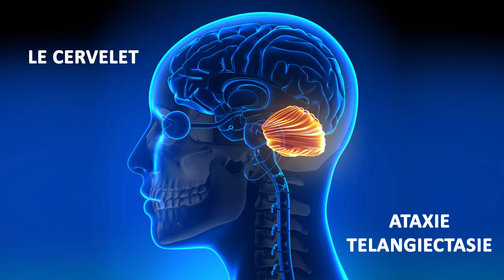ENSEMBLE AIDONS SOFIAN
Bonjour

Sofian et tous ses proches vous remercient d’être venus aussi nombreux pour vivre ce moment de solidarité et de générosité.

Nous sommes très heureux de vous accueillir et de partager avec vous ce repas pour la rupture du jeune.

Nous espérons que vous passez un agréable moment…

Comme vous le savez, nous sommes réunis aujourd’hui pour apporter notre soutien à Sofian…

Sofian, dont le combat dure depuis des années…

Sofian est un enfant de 19ans, qui souffre d’une maladie orpheline dégénérative, que vous ne connaissez sans doute pas : l’ataxie telangiectasie…

A sa naissance et durant ses premières années de vie, ses parents ne pouvaient pas se douter de ce qui allait lui arriver… Sofian était un bébé, comme les autres… Il a marché normalement jusqu’à l’âge de 5 ans…

La maladie s’est déclenchée progressivement et l’oblige aujourd’hui à se déplacer en fauteuil roulant…

Elle touche son cervelet et l’ensemble de ses muscles, qui, sans traitement ni aide médicale, s’atrophient chaque jour, un peu plus…

La peur de ses parents : que la maladie atteigne un jour ses organes respiratoires et lui soit fatale…

C’est d’ailleurs ce que leur avaient prédit les médecins français, quand le diagnostic est tombé…
Et sans la volonté de ses proches, Sofian ne serait peut-être déjà plus là aujourd’hui…

C’est un combat de tous les jours… Et malgré le défaitisme de la majorité des professionnels de santé, ils ont su trouver des solutions…

Ces solutions ne sont pas en France… Mais à l’étranger, à Miami et à Barcelone…

Et elles sont très couteuses…

C’est pourquoi, nous faisons appel à votre générosité…

A Barcelone, il existe une intervention chirurgicale non invasive, appelée Myotenofasciotomie, qui consiste à libérer les fibres rétractées… Elle coûte 6000€…
Après cette opération, il est important que Sofian intègre le programme « Bio Feed Back », à Miami… Et le cout de ce programme est de 12 000€…
Puis, il existe une méthode d’Essentis, en Espagne, qui permet un renfort musculaire intensif, pour 4500€…

Sofian a déjà pu profiter de ces interventions… Et à chacun de ses voyages, il a évolué… Ses proches ont pu constater les résultats…
Mais  il est nécessaire que ces interventions soient répétées chaque année…
Ils sont le seul espoir de Sofian…

L’objectif ? Qu’il puisse se rendre une fois à Miami et deux fois à Barcelone, tous les ans…

Aidons-le à poursuivre le combat…

Sofian est également à l'essai pour une nouvelle méthode de rééducation  en Suède : la méthode Molly, c’est une combinaison qui lui permet de faire travailler plus efficacement sa masse musculaire. Si tout se passe bien, il pourra la porter à chaque fois qu'il fera de la kiné et du sport... Le coût financier est de 4500€.

Sofian et ses proches tiennent à remercier toutes les personnes, qui les soutiennent… Mais aussi les professionnels, qui les ont aidés, ainsi que la mairie et les associations de la ville de Tourcoing, qui ont toujours été présentes…

Grâce à la participation de tous les donateurs, la famille a pu faire construire une pièce dédiée à Sofian, parfaitement équipée pour lui, où il peut être autonome  et où  il peut à présent profiter de soins journaliers, à domicile… C’est une première victoire…

Nous tenons d’ailleurs à remercier l’ensemble des équipes du centre Azuréa de Mouscron, en Belgique, qui travaillent à ses côtés depuis plusieurs années, et sans qui, Sofian n’aurait pas autant progressé : un grand merci en particulier à Willy Hosten, à son kiné et son osthéo…
Avec eux, Sofian a pratiqué la plongée pour  réapprendre à respirer et il est en préparation pour faire du saut en parachute…

Vous l’aurez compris, la maladie de Sofian est un défi de tous les jours…

C’est pourquoi, nous lançons un véritable appel à la solidarité…
Chaque don, même minime, est important, pour poursuivre les soins et continuer à progresser…

Nous comptons sur votre générosité…
Un jour, peut-être, Sofian pourra réaliser son rêve : jouer au foot, sans son fauteuil roulant, debout, sur ses jambes…